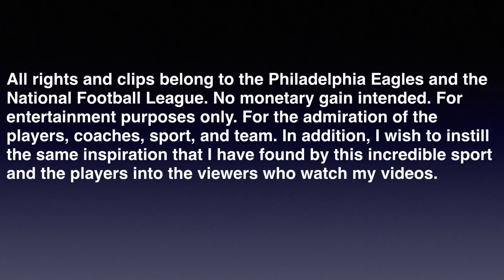Boston Scott ULTIMATE HIGHLIGHTS 2019-2022 || MIGHTY MOUSE 2.0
Logo created by myself using Adobe Photoshop.

Song:
The Last Episode - San Holo Remix